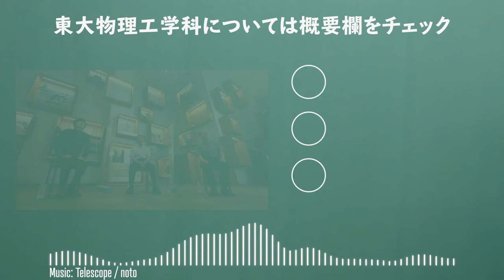実験と理論のトップ研究者の物性トーク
今回は東京大学工学部物理工学科の十倉好紀教授と永長直人教授とお話させていただきました。

▼東京大学工学部物理工学科・大学院工学系研究科物理工学専攻

▼スピンはめぐる―成熟期の量子力学

▼前回の東大物理工学科教授との鼎談
予備校のノリで学ぶ「大学の数学・物理」のチャンネルでは主に

このチャンネルは皆さまからのご支援で成り立っています。
応援してくださる方はご協力お願いいたします